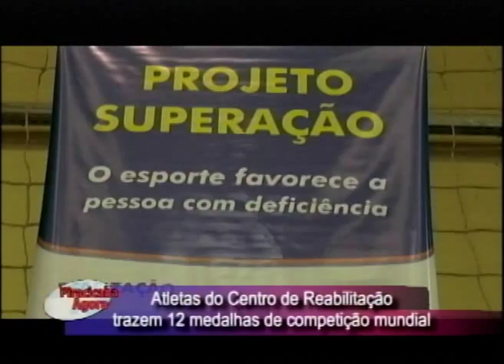Atletas do Centro de Reabilitação trazem 12 medalhas de competição mundial